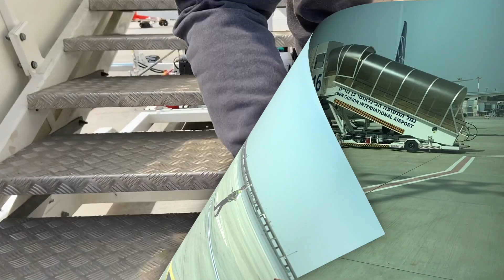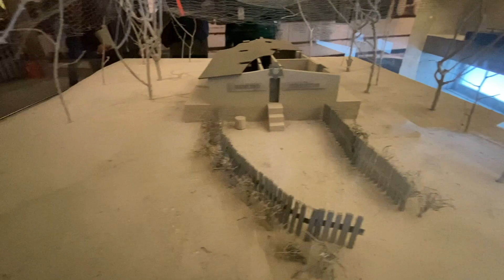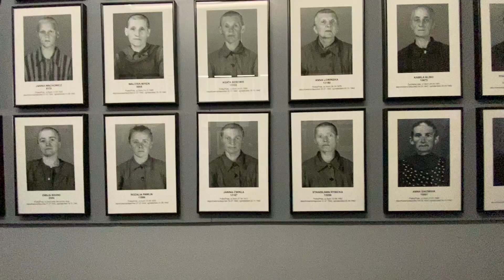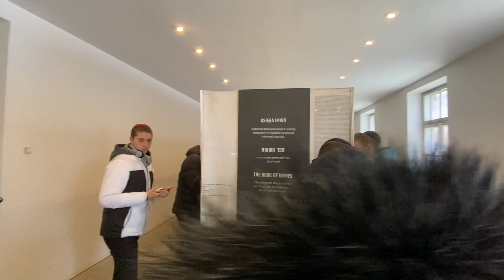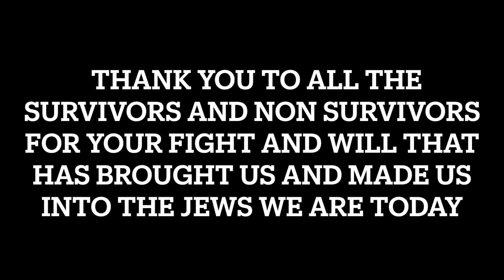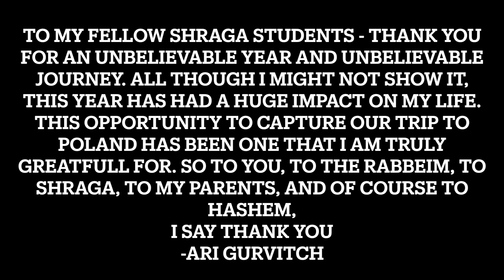Yeshivat Torat Shraga Poland Trip 2022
Shana Alef
led by Rabbi Michael Olshin
ft. Rav Binyamin Staiman and Rav Elie Skaist
Filmed and edited by Ari Gurvitch